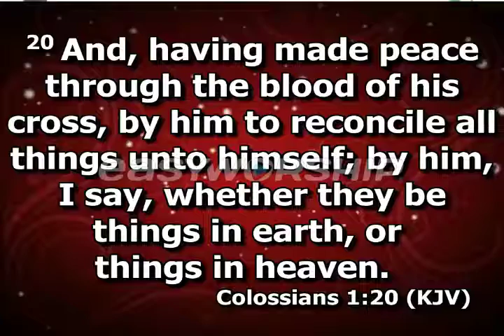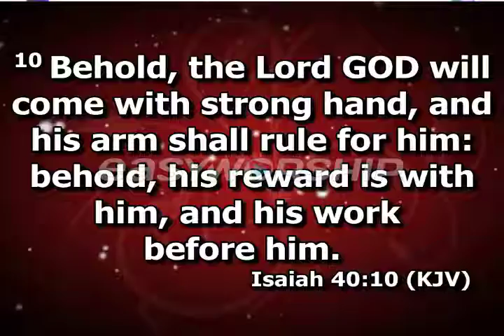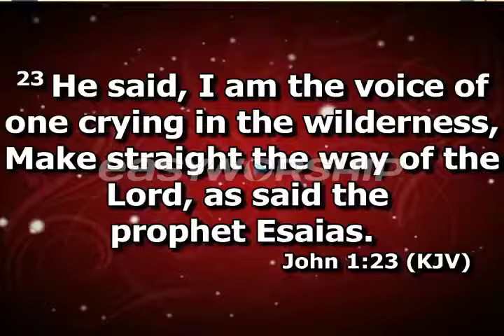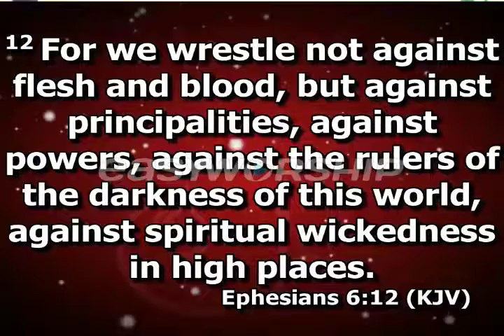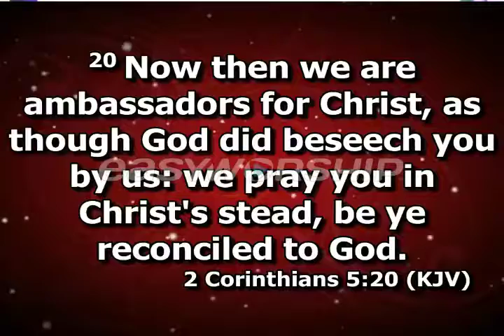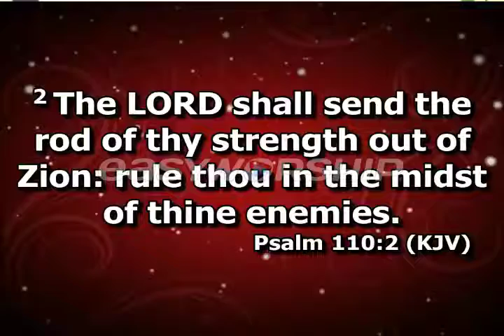CHURCH WITHOUT BORDERS (Episode 3) Beyond Borders: A Church Without Walls With Rev Francis Adesola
In this inspiring video, we explore the concept of a "Church Without Borders."

This church is a place where people from all walks of life and different parts of the world come together in faith, breaking down barriers and building bridges across cultures, languages, and traditions.

Through powerful stories and testimonials, we see how this church creates a welcoming and inclusive environment, where everyone is valued and celebrated for who they are.

We witness the transformative power of community, as people find love, support, and healing through shared experiences of worship, prayer, and service.

This video is a testament to the idea that, even in a world where borders and divisions can seem insurmountable, a church without borders can help us find common ground and create a more compassionate and just world for all.

Finally! how to get the desired result without going through all the difficulties in this world that we are now in. - guaranteed.

In this YouTube video, we outlined holiness living, discipline, godliness, and all that can make you stand even to the end of this world when the trumpet shall sound, and we pray that when Christ shall come, you will not be found wanting in Jesus name. Amen.

References Mentioned in This Video:

1. Holiness Living
2. Discipline
3. Life of Christ
4. Full of Spirit
5. Life of Service
6. Discipleship
7. Followership
8. Worship
9. Prayer
10. Sermon
11. Bible
12. Faith
13. Sacraments
14. Gospel
15. Grace
16. Redemption
17. Salvation
18. Ministry
19. Outreach
20. Mission
21. Beyond Borders
22. Church Without Walls
With Rev Francis Adesola

This video and description may contain affiliate links, which means that if you click on one of the product links, I’ll receive a small commission (at no extra cost to you!). Thank you for your support!

Even though I am a pastor, that does not mean I will negate the place of service to the Lord and a place of fellowship with Him. In all our videos, we advise you to follow all the words of God that we share and the instructions from our Lord Jesus Christ Himself. No matter what is happening in our world today, only Christ is the way.

As you follow and do His will, He will guide you, and with the help of the Holy Spirit, you will be led, guided, and directed to the right part to follow in Jesus' name. Amen.

Sunday Service
CIN Ministry
Rev Francis Adesola